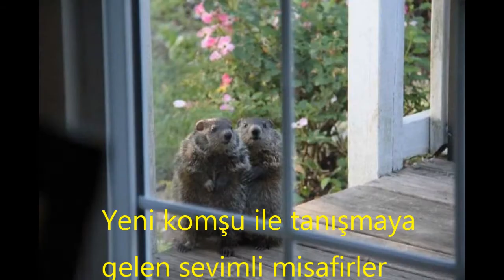Sıradışı 9 Fotoğraf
sıradışı bilgiler
sıradışı insanlar
sıradışı bilgi
 sıradışı canlılar
sıradışı deneyler
en sıradışı
sıradışı gerçekler
sıradışı gündem
gündem